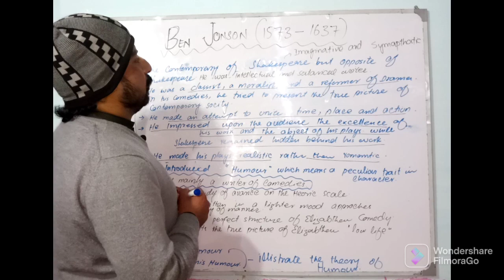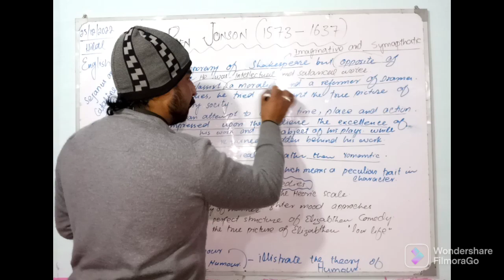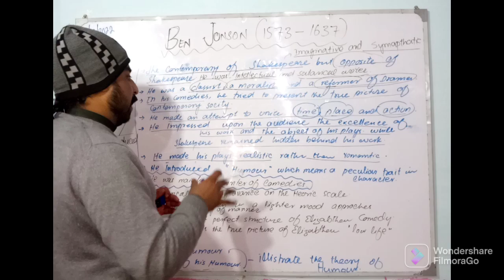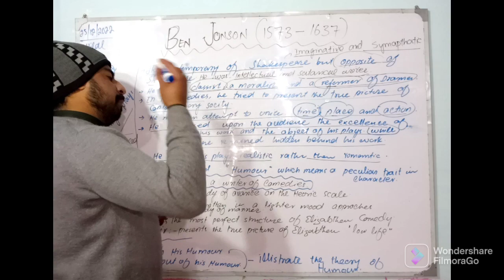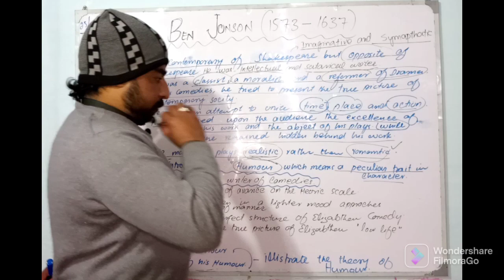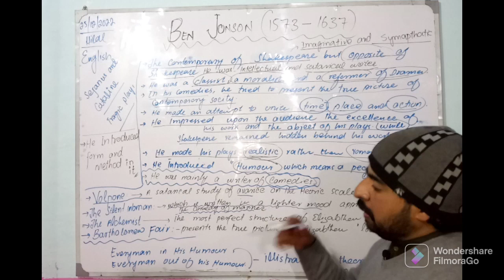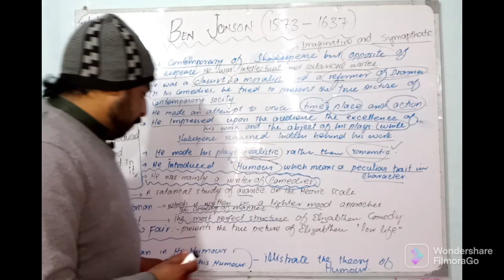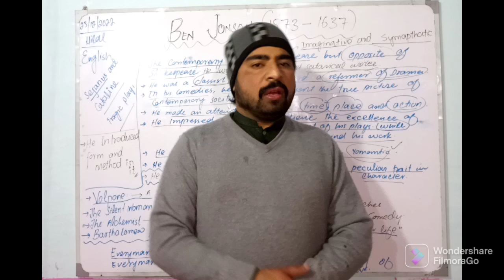Ben Jonson's literary contribution||Elizabethan Dramatist||lect#20#britishhistory#literature#english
dear students,
After watching the video, you will be able to learn the about :
Elizabethan Dramatist Ben Jonson

In this video, I'm going to teach you Elizabethan dramatist Ben Jonson.